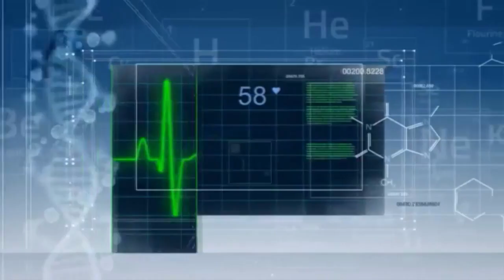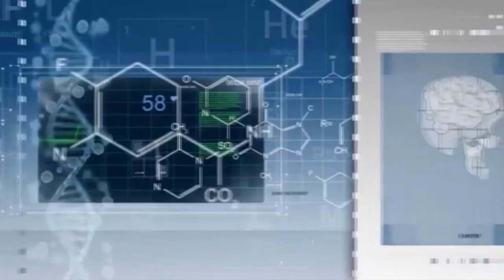Autizm nədir? Valideynlərin nəzərinə! - Kəmalə Əliyeva, həkim psixoloq - Sizin Həkim #2